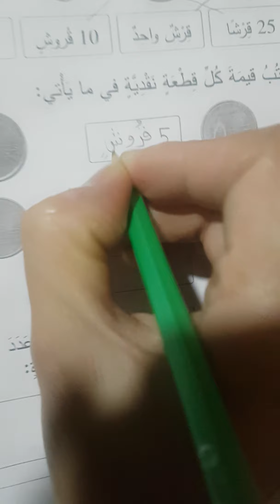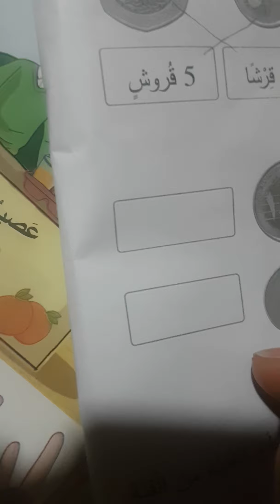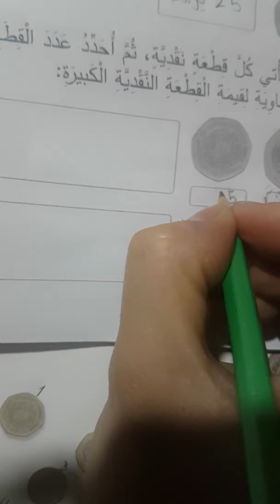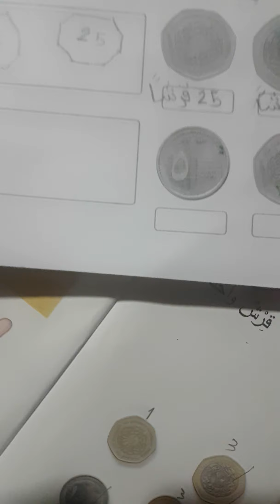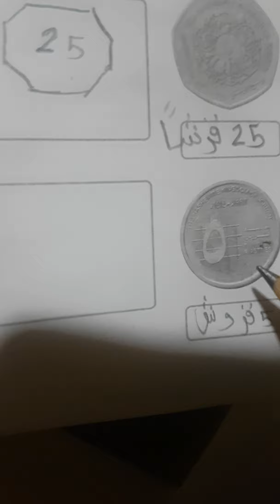القطع النقديه الجزء الثاني